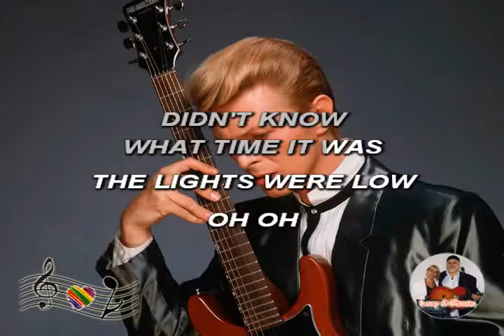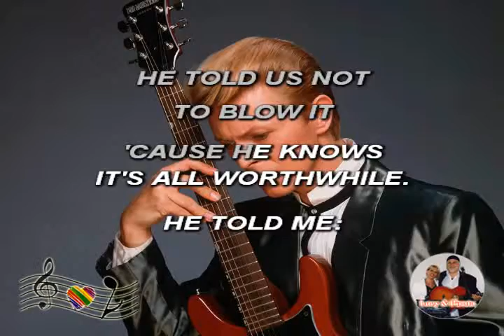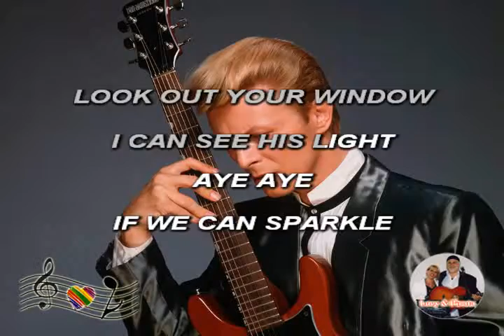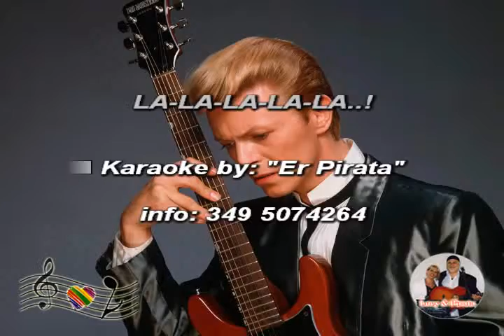(Karaoke) Starman - David Bowie